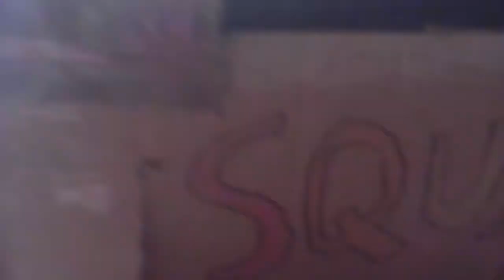Squishy claw machine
I might not be vloging as often